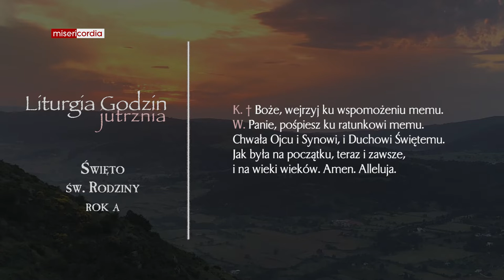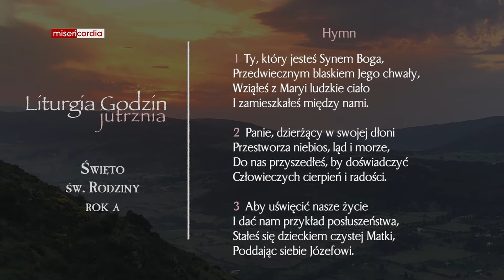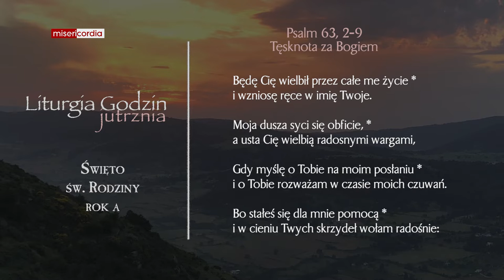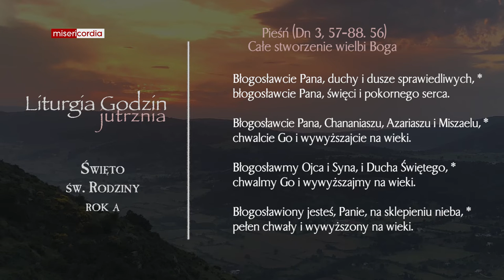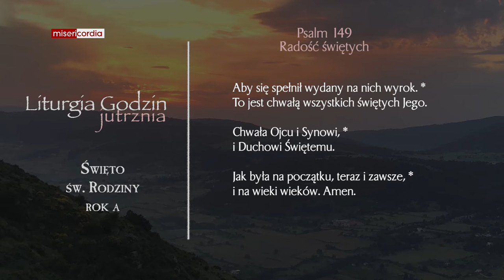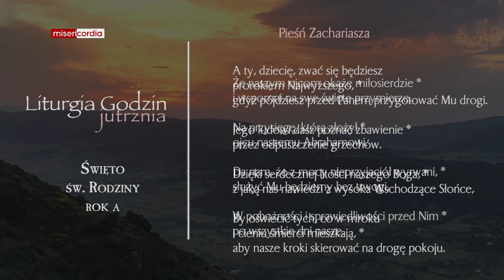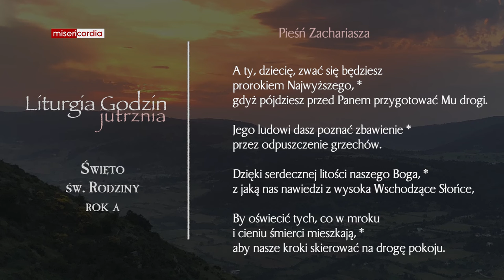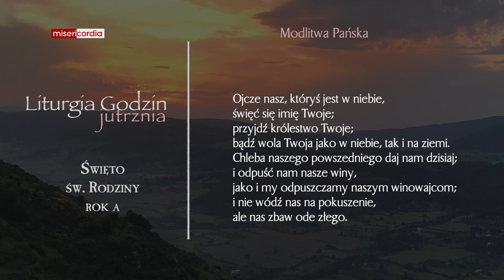Liturgia Godzin | Jutrznia | Święto św. Rodziny (rok A)